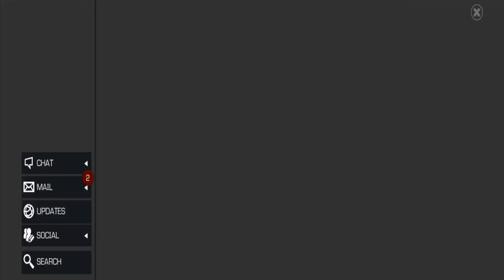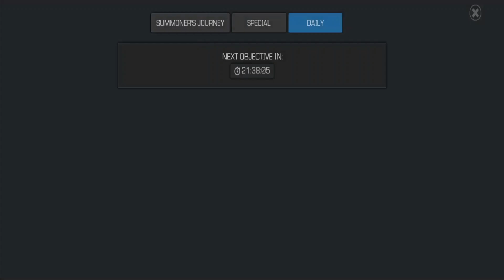Marvel Contest of Champions Let's Play Part 02 | TBGN | The Red Skull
On this episode of Marvel Contest of Champions, the Red Skull is now your opponent. Unlike the other adversaries you've challenged this one is not affected by the contest. He is here to kill you, willingly.